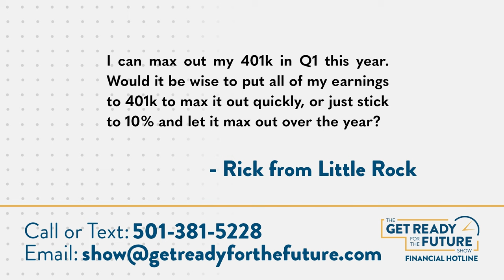Should You Max Out Your 401k in Q1?🧐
🚨Don't miss out on free money!!🚨  The wisest way to max out your 401k depends on your specific situation, BUT if you have a match and max it out early, you're cheating yourself out of money. Janet and Scott talk you through how to maximize your savings in this Get Ready For The Future Show highlight!